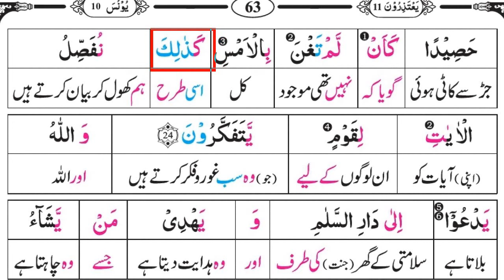Surah Younus 21-24 | Quran Translation | Tarjuma | Meaning | Tutor | قرآن مجید اردو ترجمہ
Online Quran Classes Specially For Urdu Speaking Families Via Skype,  Zoom
My Gmail...
Apny Bachon Ko Online Ghar Bethy Quran Seekhain
Skype K Zariay
Skype.ID
abu.ahmed973
Online  Qur'an Teaching
Complete full urdu hindi Quran translation Word by Word
Online  Qur'an classes in urdu
Online Quran  teacher on Skype
Online Pakistani Qur'an teacher qari sahib
Islamic Education
Islamic Videos Islamic Stories Islamic Lectures In Urdu Islami Lectures Islam And Quran Namaz Kalme Doain Hifz Nazrah Quran Easy Way To Learn Quran For Beginners
Full Quran HD With Arabic Text
Surah yasin yaseen Full HD in Arabic text Online Free Quran Classes In Urdu
Learn Quran Word By Word In Urdu
Easy Noorani Qaida
Learn quran noorani qaida with tajweed
Noorani Qaida Full In Urdu/Hindi
Learn quran
Learn qurani qaida
Quran Tarjuma
Quran tarjama
Quran Translation Word by Word in urdu
قرآن مجید پڑھنا سیکھیں تجوید کے ساتھ
قرآن مجید کا لفظ بہ لفظ مکمل اردو ترجمہ